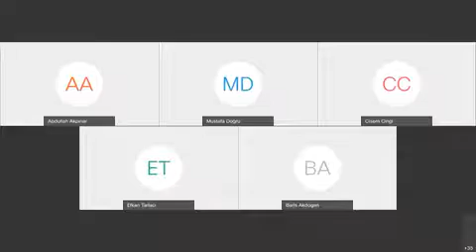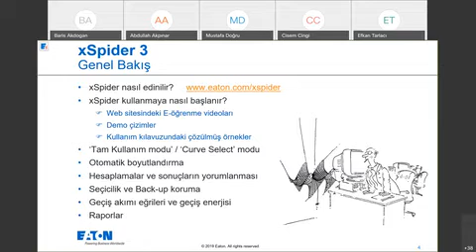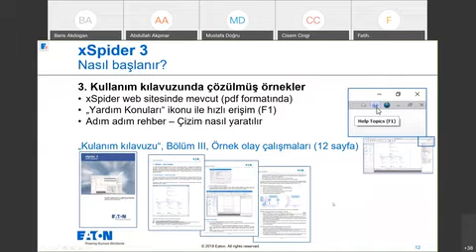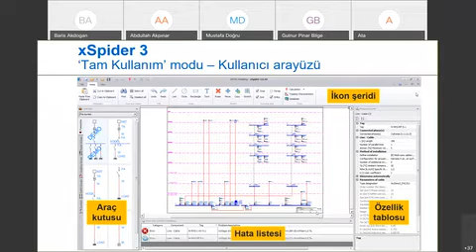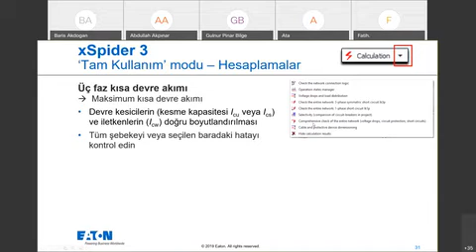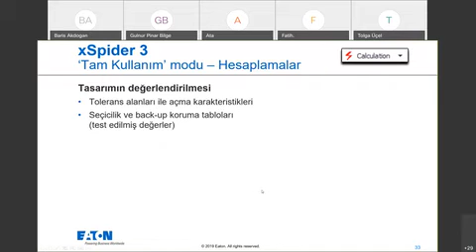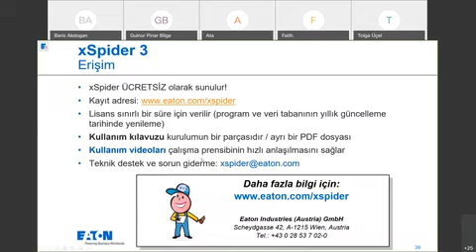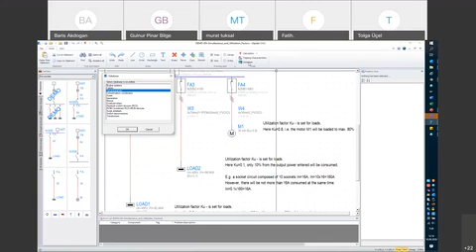xSpider Mühendslik Hesaplama Yazılımı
alçak gerilim elektrik sistemlerinin tasarımında, IEC standartlarına göre yapılması gereken gerilim düşümü, yük dağıtımı, kısa devre akımları, iletken kesit doğrulaması gibi elektriksel hesaplamaların kolayca yapılabilmesini ve ayrıca tasarlanan sistemin seçicilik ve ark riski açısından değerlendirilmesini sağlayan xSpider Mühendislik Yazılımı hakkında detaylı bilgi